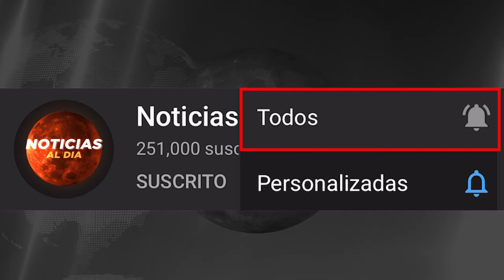ATENCION ULTIMO MINUTO, NOTICIAS de VeNEZUELA 01 OCTUBRE del 2024, Noticia mundial seguros